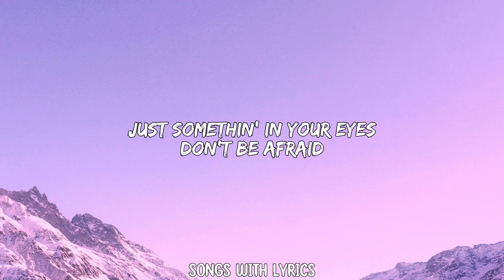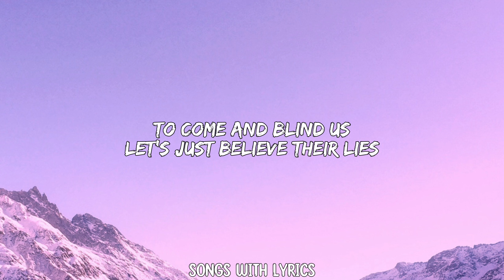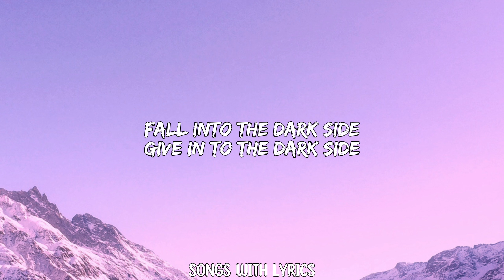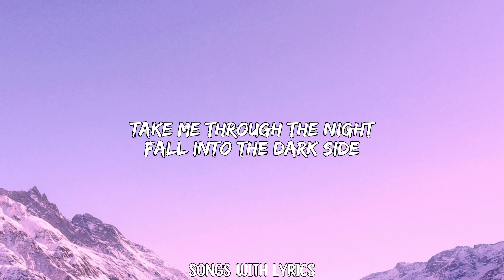Alan Walker - Darkside ft. Au-Ra & Tomine Harket (Lyrics)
📝 Darkside Lyrics:

[Intro]
(D-D-Dark side)

Just somethin' in your eyes

[Post-Chorus: Tomine Harket]
Fall into the dark side
Give in to the dark side

We're runnin' out of time (Time, time)

[Pre-Chorus: Au/Ra]
No secrets worth keepin'
So fool me like I'm dreamin'

[Bridge]
(D-D-Dark side)
(Dark side)
(Dark side)
(Dark side)